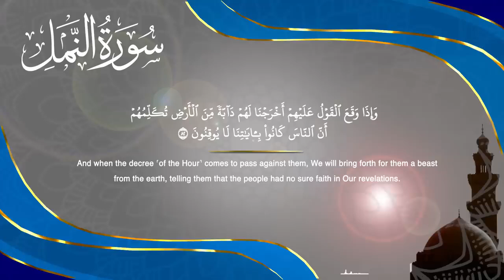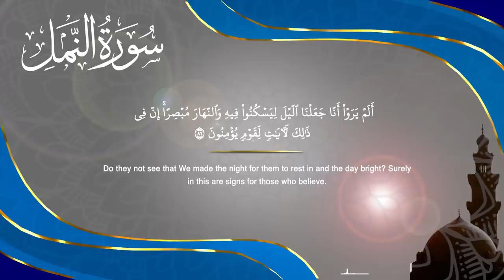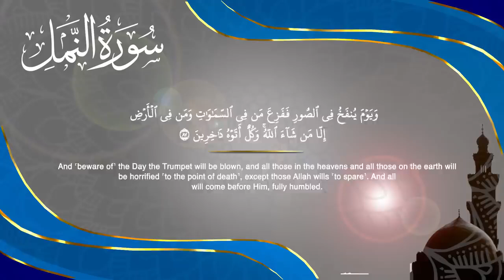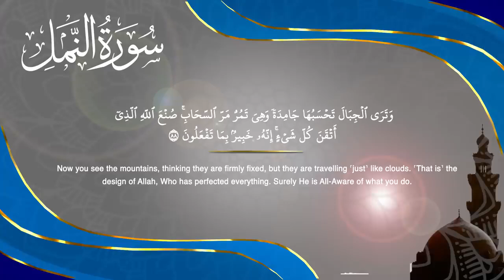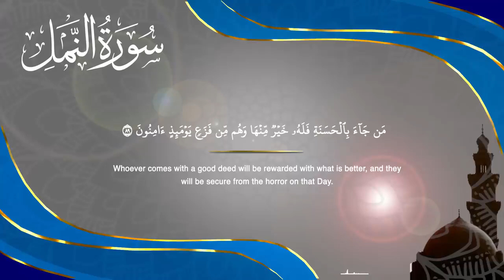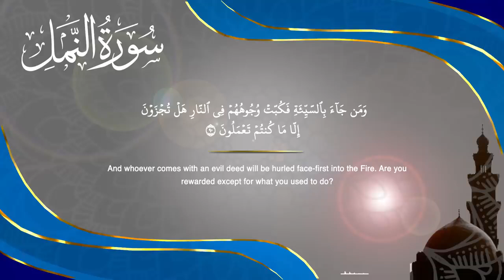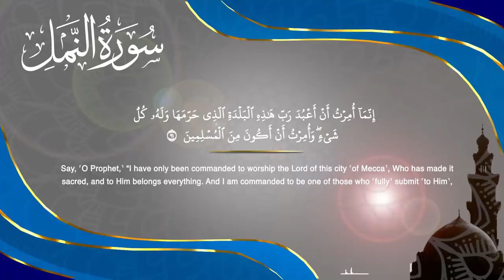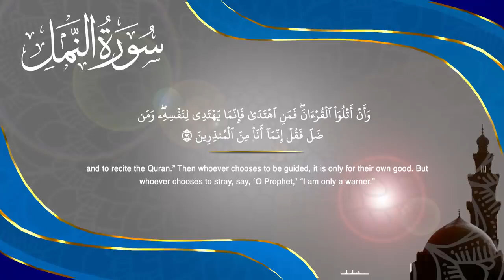ايات من سورة النمل - تلاوة رائعة من عبد الرحمن مسعد